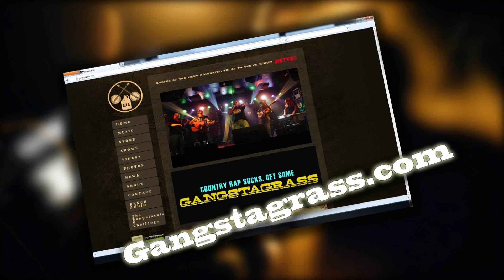Gangstagrass Broken Hearts and Stolen Money Commercial